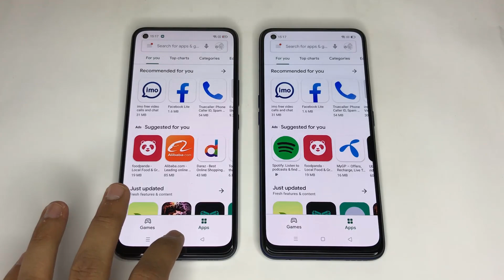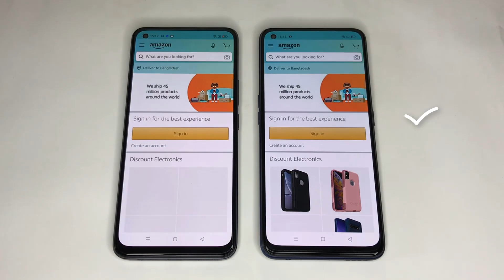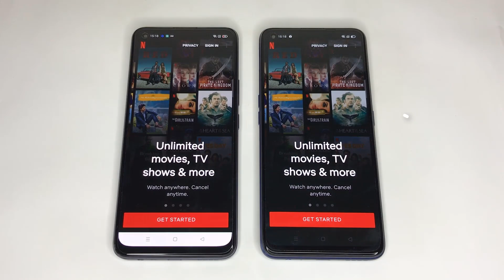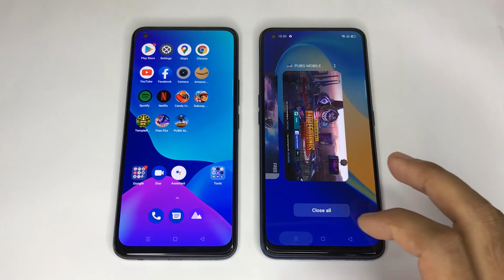REALME 8 PRO (6/128) VS REALME 7 PRO (8/128) SPEED AND CAMERA TEST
realme 8 pro vs realme 7 pro speed test
realme 8 pro vs realme 7 pro camera test